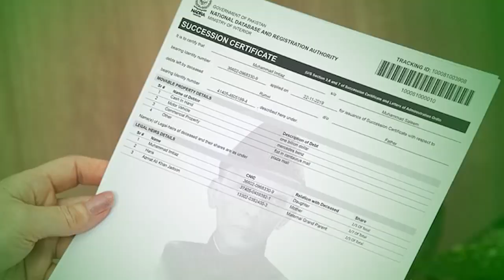How to Cancel a Deceased Person's NADRA ID Card | Step-by-Step Guide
In this video, we explain the process of canceling a deceased person's NADRA ID card in Pakistan. We cover where to submit the death certificate, which documents are required, and how to notify NADRA of the death to avoid any future misuse of the ID. Stay informed and learn about the necessary steps to properly cancel the NADRA ID card after someone passes away.